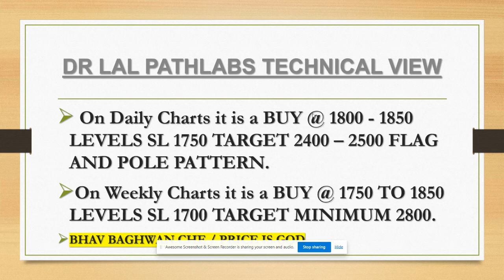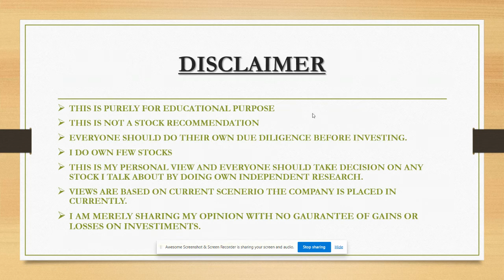HINDI DR LAL PATHLABS TECHNICAL ANALYSIS BOOM BOOM STOCK INVESTMENT